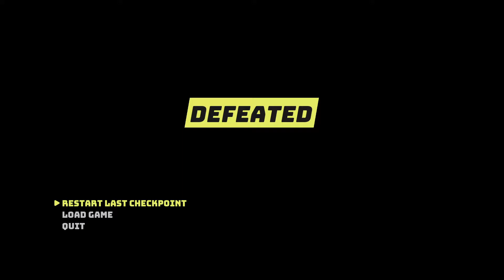Let's Play BIOMUTANT 02 MOOOOMMAAAA!!!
Watch Eiradin's playthru of Biomutant first time recording in awhile